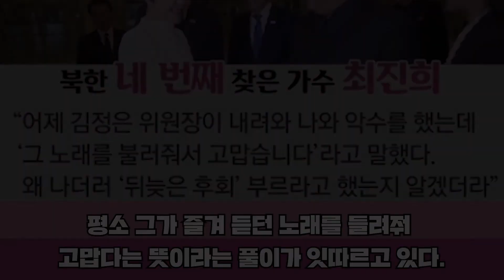최진희, '뒤늦은 후회' 부른 이유 ... 김정은 "김정일 위원장에게 전하겠다"